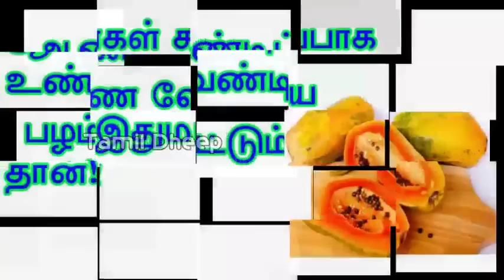ஆண்கள் கண்டிப்பாக உண்ண வேண்டிய பழம் இதுமட்டும் தான்!